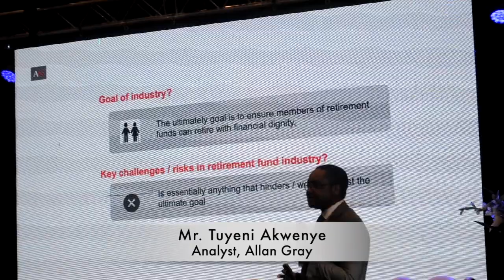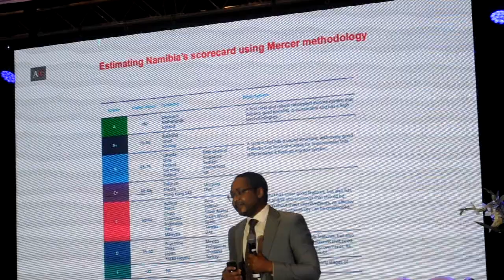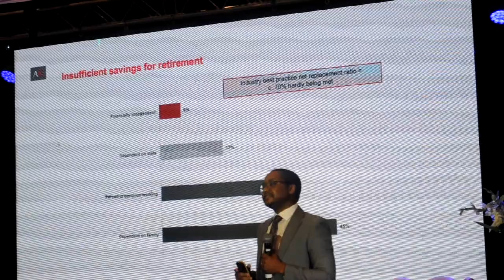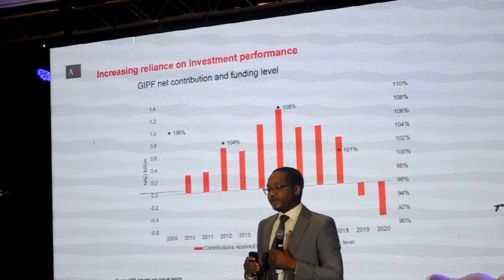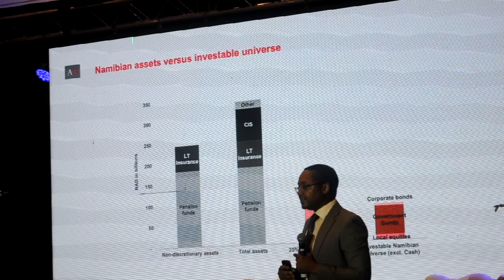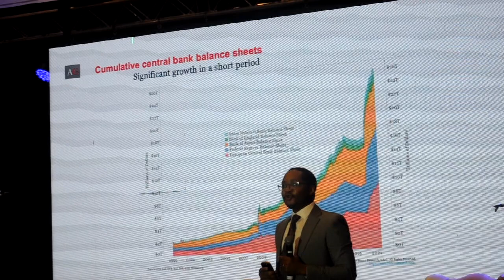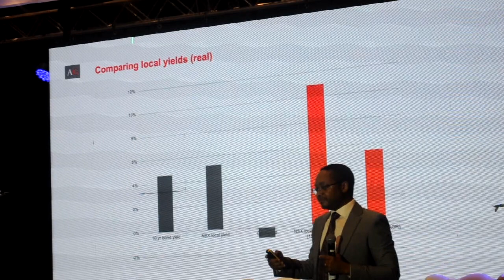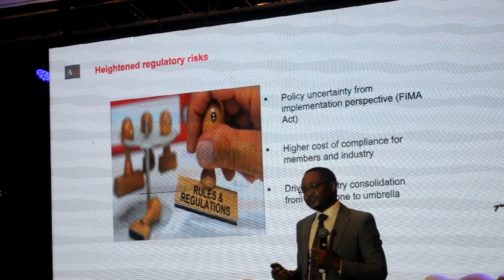Perspective on key emerging risks by Tuyeni Akwenye of Allan Gray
Key current and emerging risks facing the retirement funds industry.